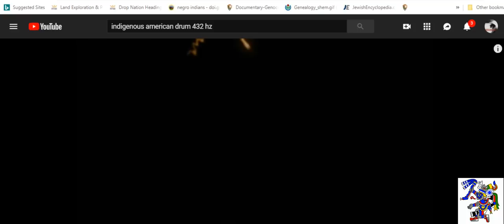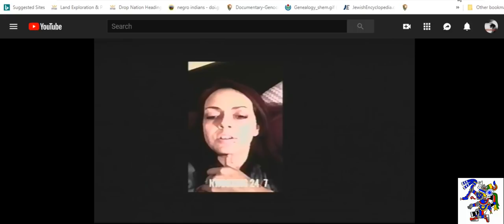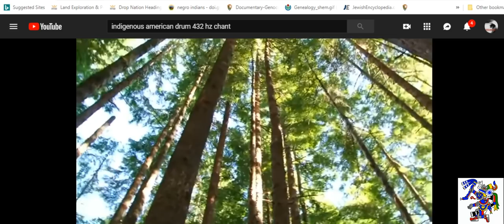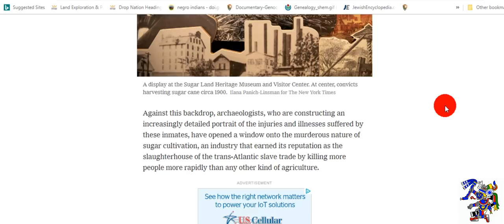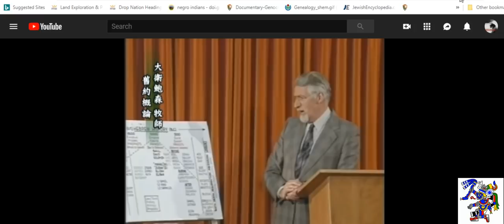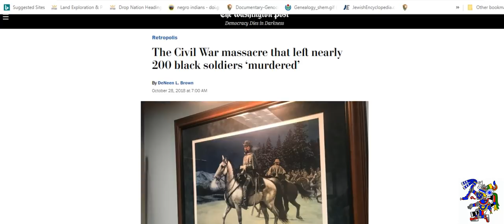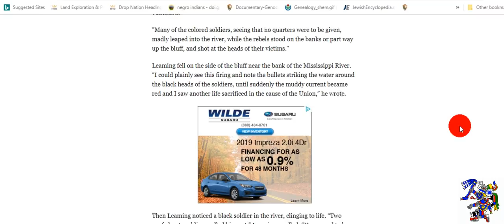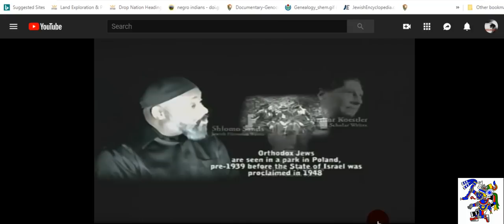262 Negro Union Troops Massacre, Memphis 1864, Prison Farm Cemetery,Texas,Louisiana,1912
New Drop Shirts (Vibe Slogans) available today in your Drop Shop!

Become a "Dragon Sponsor" on the Wall at 43.2 The Drop Radio!

Download our new "432thedrop" streaming App available now:
iPhone (iTunes):